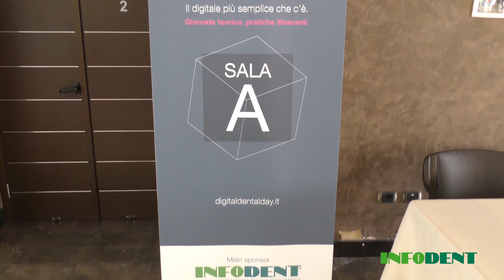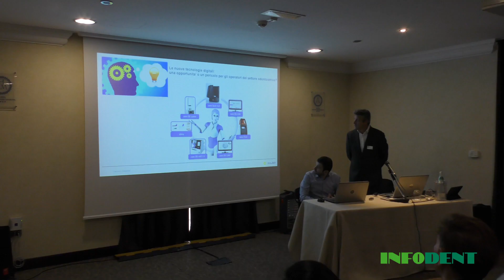Digital Dental Day 2018 - Cagliari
Venerdì 6 aprile si è svolto il terzo appuntamento con il Digital Dental Day. L’evento, tenutosi presso l'hotel Regina Margherita di Cagliari, ha visto la presenza di numerosi operatori del dentale, per la maggior parte dentisti e odontotecnici, che hanno avuto la possibilità di scoprire le ultime novità digitali in ambito odontoiatrico.